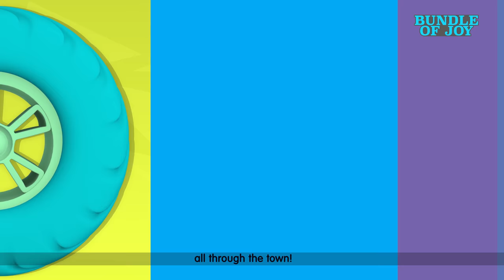The Wheels On The Bus EP13 | school song for kids | Baby Songs and Rhymes 4K songs - Joyful Jingles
The wheels on the bus go round and round - Best nursery rhymes and abby songs compilation and collection from Blue Fish for kids with baby Amy.

4K Baby Songs & 3D Cartoon | Blue Fish